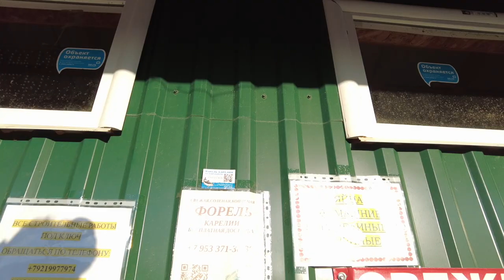Village Walk | How is life in Russia now? | inside view May 9, 2023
How is life in Russia now? | inside view walking tour of the villages in Russia along all the alleys among the old houses and new houses A look from the outside on how Russians live what they build houses what taste do they have?